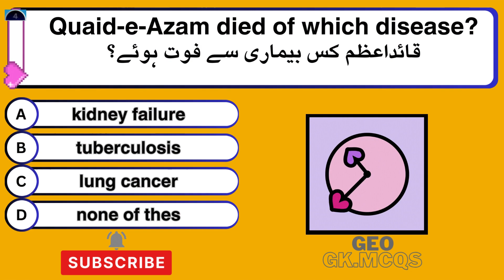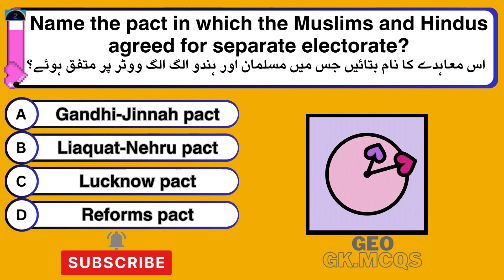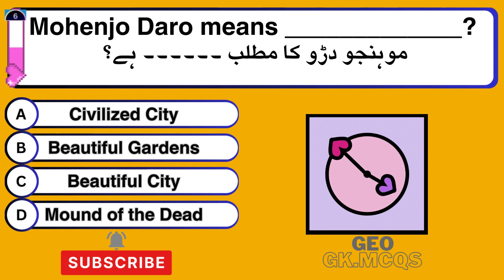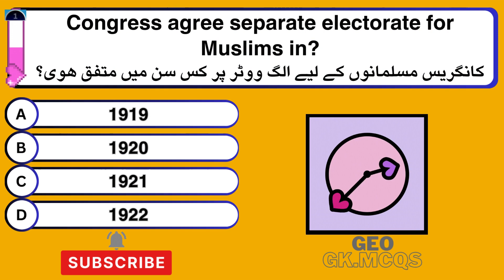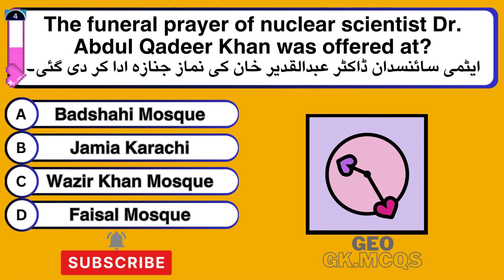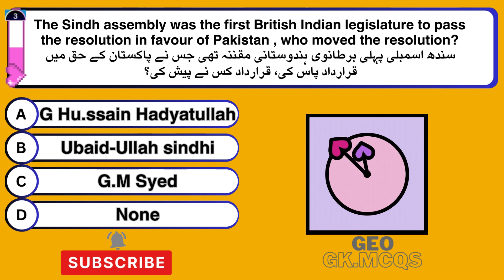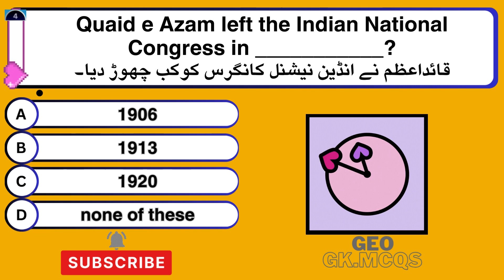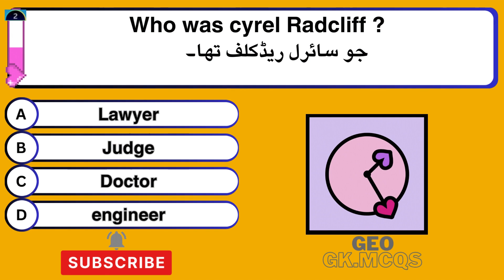Top 60 Pakistan Study Mcqs for Competitive exams 2024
This channel provides information about all comming jobs test's conduct in Pakistan.All information about History, Pakistan studies, Islamic studies, Current affairs & Past papers. (PPSC, FPSC, SPSC, IBA,

More Informative Video's. JazzakAllah.
Thanks for visit our chanal
GEO GK MCQS